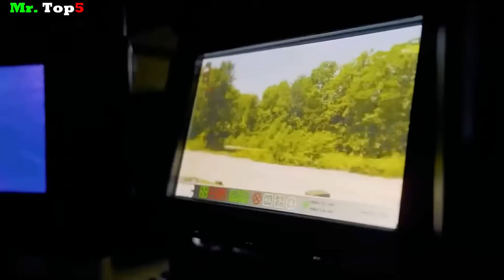Top 5 Blindados 8x8 del Futuro // Que se están desarrollando hoy.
En este nuevo video vamos a conocer a solo 5 nuevos blindados 8x8 que se están desarrollando a nivel mundial y que entrarán en servicio próximamente. Haré mención tanto al modelo de blindado como al país que lo está desarrollando.